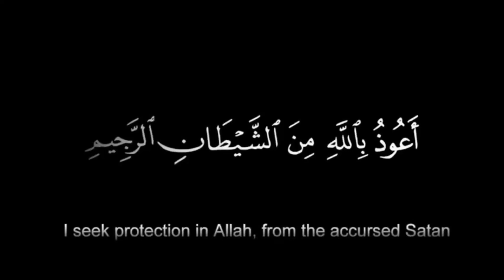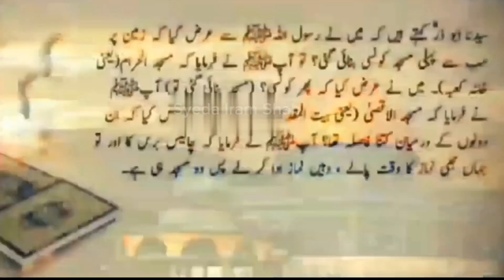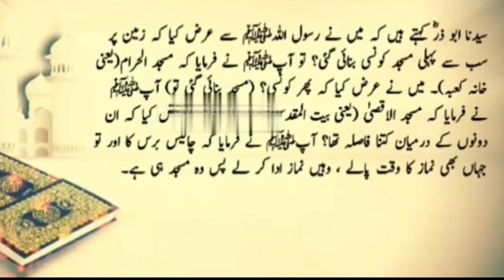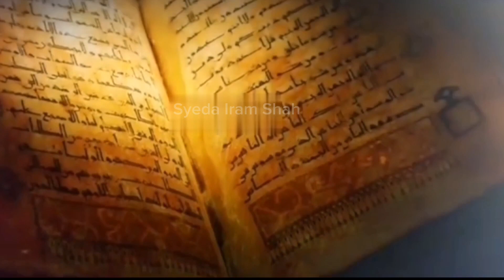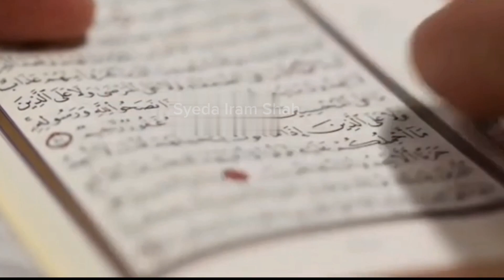Why Muslim Love Palestine? - Surprising Facts About Jerusalem - Syeda Iram Shah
This video is about why Muslims love Palestine? Jerusalem is a city in the Middle East on a plateau in the Jerusalem mountain between the Mediterranean and the Dead Sea. it is one of the oldest cities in the world and is considered holy to the three major Abrahamic religions- Judaism, Christianity, and Islam. In this we will tell you about the history of Jerusalem and Masjid e Aqsa.
This video is in urdu and hindi Languages.